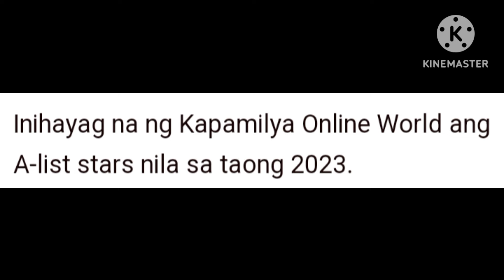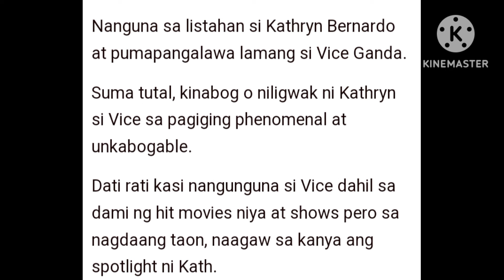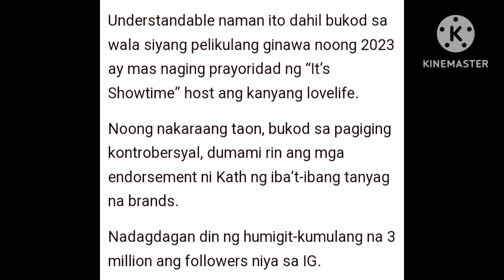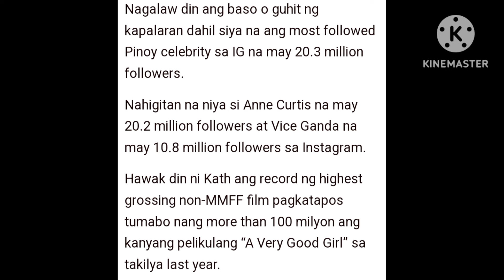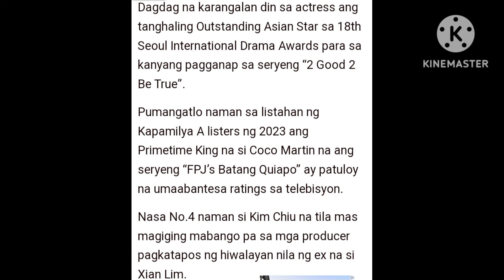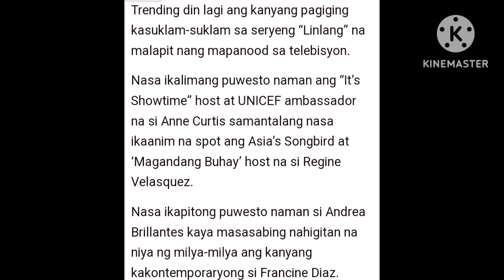KATHRYN BERNARDO NILIGWAK SI VICE GANDA!